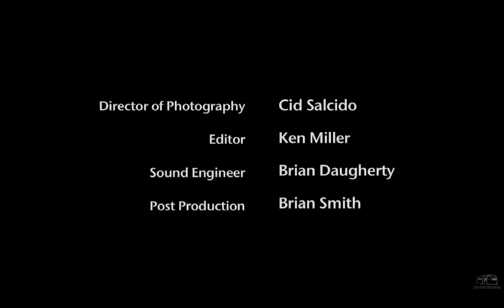Laura Jansen - Single Girls (Live at On-Airstreaming)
September, 2011